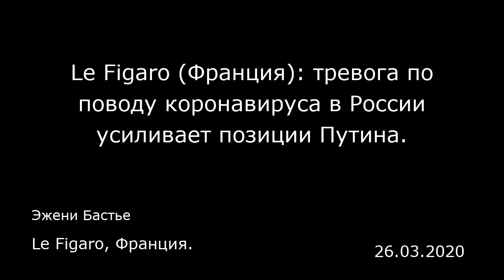Le Figaro (Франция): тревога по поводу коронавируса в России усиливает позиции Путина.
Эжени Бастье
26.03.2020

«Фигаро»: Как сейчас развивается ситуация в России в условиях кризиса с коронавирусом? Применяются ли там авторитарные методы на фоне отсутствия прозрачности, как и в Китае?  Жан-Робер Равио : В настоящий момент Россия слабо затронута кризисом: 438 случаев и один погибший (на 23 марта). Для населения не были введены жесткие меры карантина, как во Франции. В Москве и области утвердили обязательную самоизоляцию для лиц старше 65 лет и больных хроническими заболеваниями. При этом 52 000 граждан, которые вернулись из Азии, Ирана и Европы, находятся на карантине и под медицинским наблюдением.  Ходят слухи о скорой повсеместной изоляции, но пока что правительство неоднократно опровергало их. По словам неофициального источника, российская исполнительная власть рассматривает реализованные по всему миру планы, от Азии до Европы, и пока что не остановилась на какой-то стратегии в случае быстрого развития эпидемии. Стоит отметить, что в отличие от той же Франции, Россия сразу приняла решение о закрытии границ. Граница с Китаем была закрыта еще 20 февраля, а 18 марта эту меру расширили на все границы, что, по понятным причинам, стало ударом по авиасообщению и положению авиакомпаний… — Как следует рассматривать российскую помощь Италии, а именно отправку военных врачей?  — Жест солидарности с Италией следует в первую очередь рассматривать как стремление пока еще слабо затронутой страны прийти на помощь жителям государства, которое считается дружественным всеми россиянами. Распространение ...